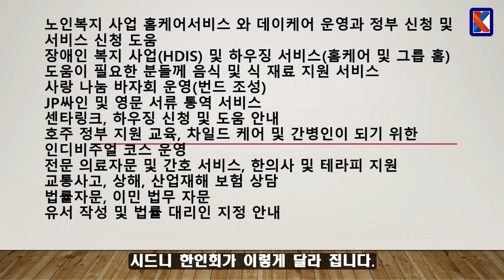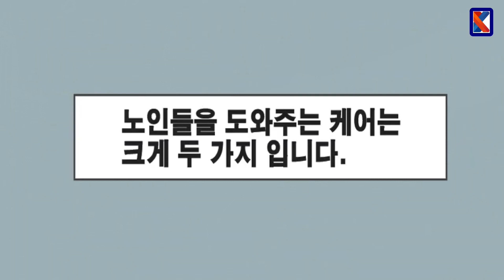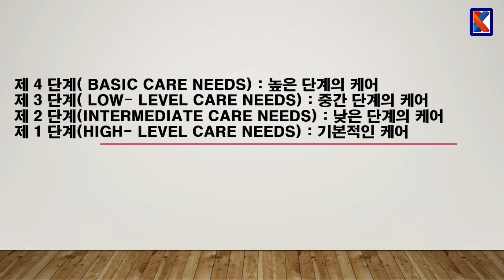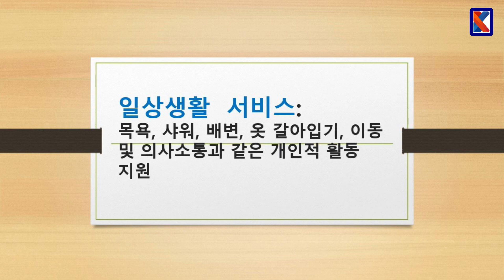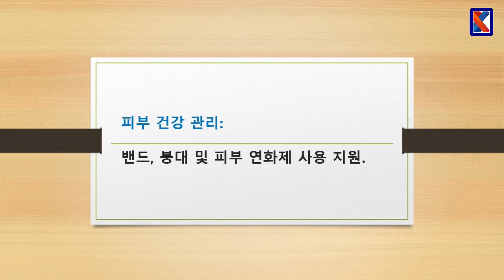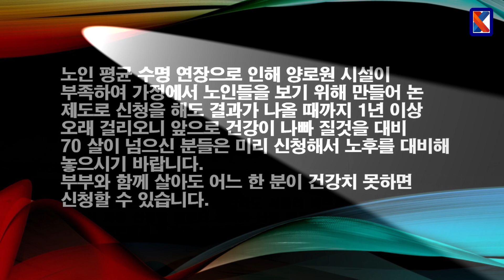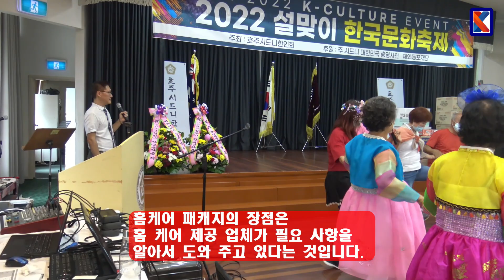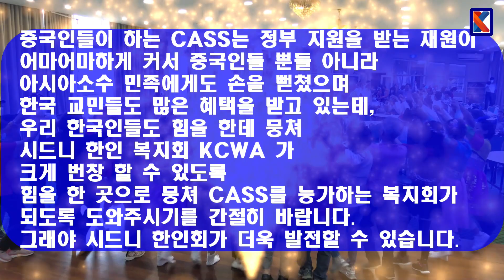시드니 한인 복지회 홈 캐어 패키지 안내서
시드니 한인회가 이렇게 달라 집니다.
노인복지 사업 홈케어서비스 와 데이케어 운영과 정부 신청 및 서비스 신청 도움
장애인 복지 사업(HDIS) 및 하우징 서비스(홈케어 및 그릅 홈)
도움이 필요한 분들께 음식 및 식 재료 지원 서비스
사랑 나눔 바자회 운영(번드 조성)
JP싸인 및 영문 서류 통역 서비스
센타링크, 하우징 신청 및 도움 안내
호주 정부 지원 교육, 차일드 케어 및 간병인이 되기 위한 인디비주얼 코스 운영
전문 의료자문 및 간호 서비스, 한의사 및 테라피 지원
교통사고, 상해, 산업재해 보험 상담
법률자문, 이민 법무 자문
유서 작성 및 법률 대리인 지정 안내

이 중에서 오늘 영상은 홈케어 패키지 서비스를 제 33대 한인회 노인복지회에서 정부 지원을 받아 시작하며 그 내용을 자세히 알려 드리는 것이오니 끝까지 보시기 바라며 해당 되시는 교민들의 적극적인 참여와 신청을 부탁 드립니다.